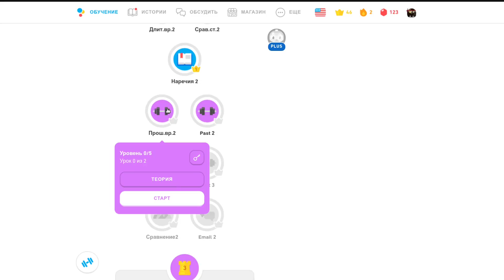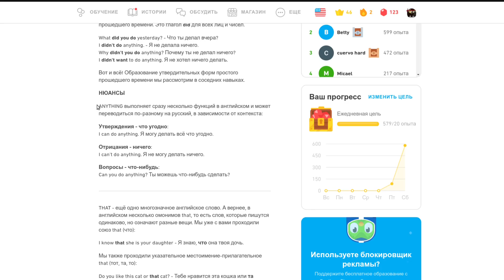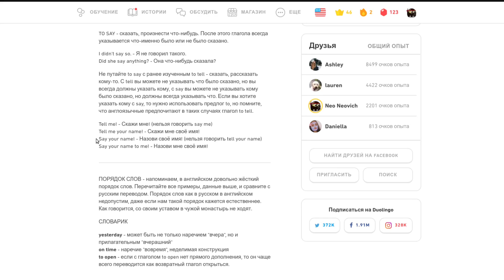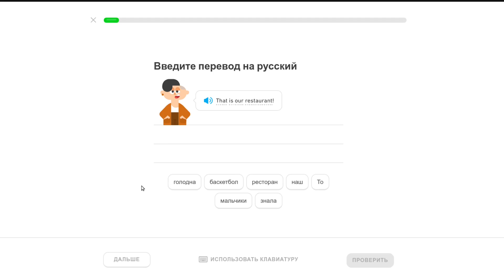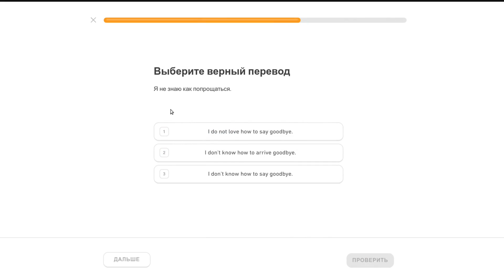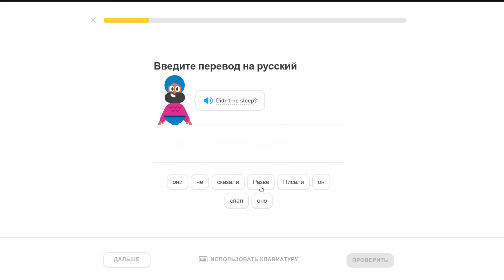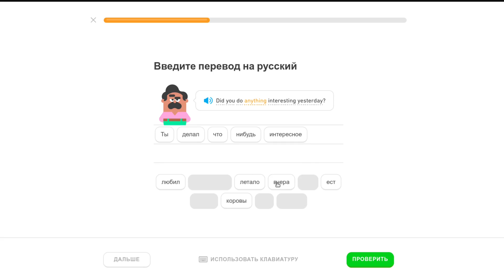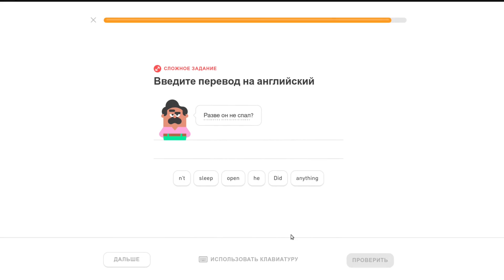#54 Duolingo Английский | Прошедшее время 2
Рассказать по английски об Прошедшее время 2

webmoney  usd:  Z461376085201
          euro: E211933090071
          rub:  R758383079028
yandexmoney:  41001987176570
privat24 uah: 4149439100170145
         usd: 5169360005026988